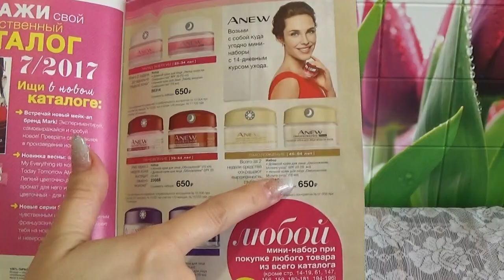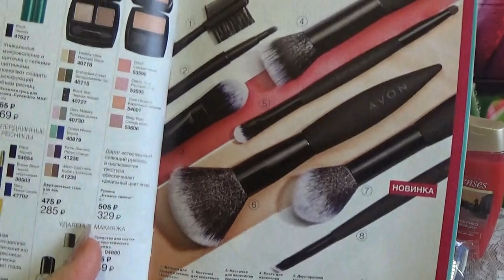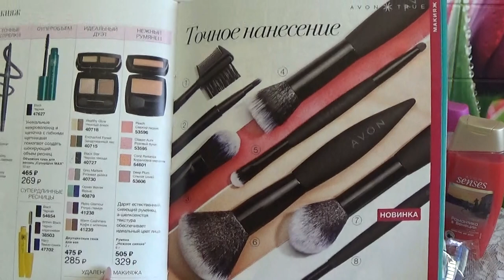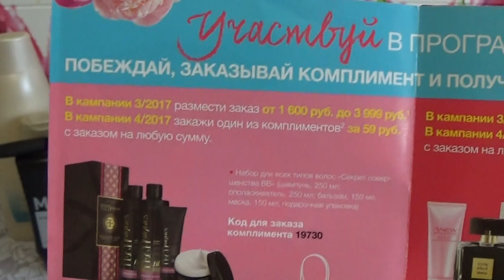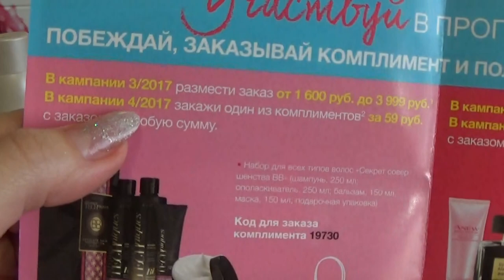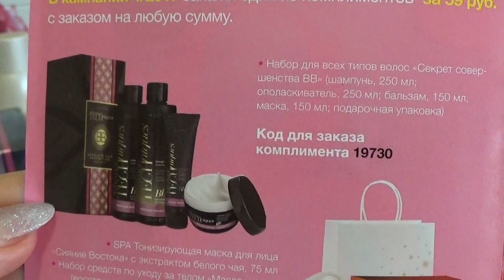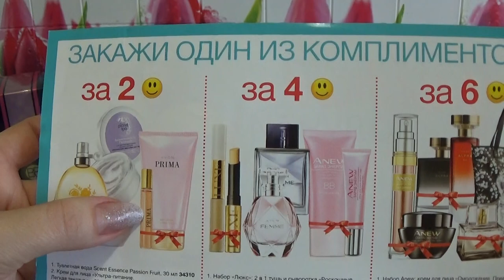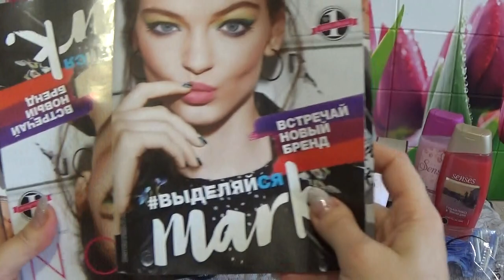ЗАКАЗ ЭЙВОН ПО 6 КАТАЛОГУ 2017 г.